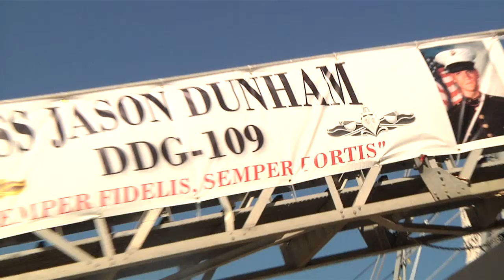JASON DUNHAM INTERNET .mov